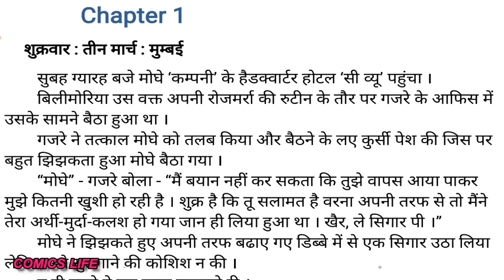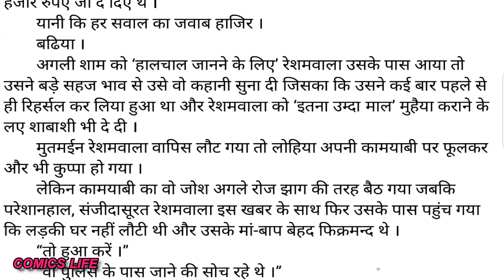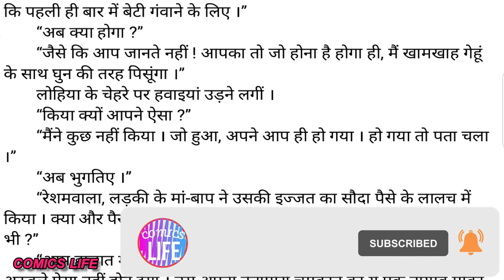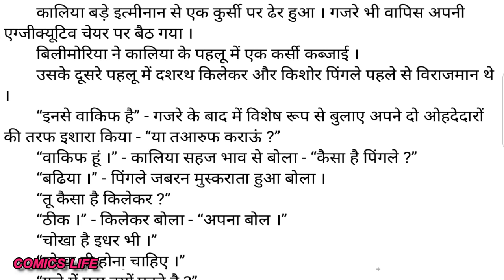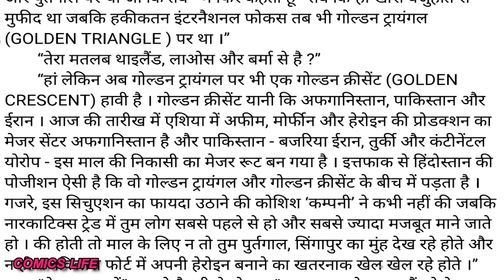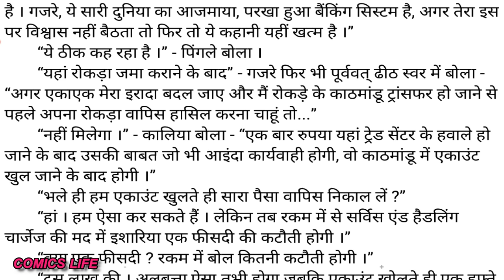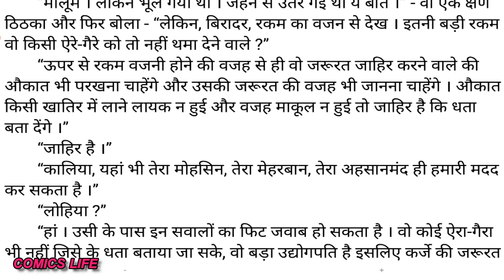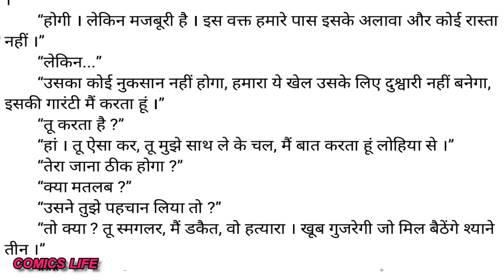100 CRORE KI GULLAK || EPISODE 1 || FIRST EDITION - 1996 || S M P NOVEL || VIMAL SERIES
100 CRORE  KI  GULLAK  ||  EPISODE 1  || FIRST  EDITION -  1996  ||   S M P  NOVEL  ||  VIMAL SERIES

100 CRORE  KI  GULLAK  :- SURENDER MOHAN PATHAK JI  ka  ek romanchak novel.

DHANYAWAD. 🙏🙏